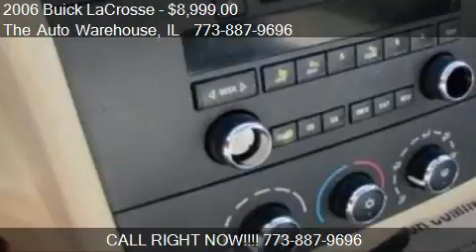2006 Buick LaCrosse - for sale in Chicago, IL 60641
The Auto Warehouse
3632 North Cicero

Come test drive this 2006 Buick LaCrosse  for sale in Chicago, IL.

Multi-Function Steering Wheel1Airbag Deactivation1Emergency Trunk Release1Rear Bench Seat1Air Conditioning1CD Player in Dash1OnStar Communication System1Power Steering1Power Door Locks1Power Windows1Alloy Wheels1Clock1Tachometer1Tilt Steering Wheel1Cruise Control1Console1Carpeting1Front Bucket Seats1Cloth Upholstery1Power Drivers Seat1AM/FM Stereo Radio1Adjustable Head Rests1Bucket Seats1Child Safety Locks1Front Wheel Drive1Traction Control System1Auto Headlight Delay1Daytime Running Lights1Anti-Theft Device(s)1Remote Trunk Release1Power Drivers Seat1Center Console15 Passenger Seating1Power Mirrors1Rear Window Defroster1Reading Light(s)1Power Outlet(s)1Dual Air Bags13 Point Rear Seatbelts1Intermittent Wipers1Anti-Lock Braking System (ABS)1Auto Headlight On/Off1Beverage Holder (s)1Woodtrim Package